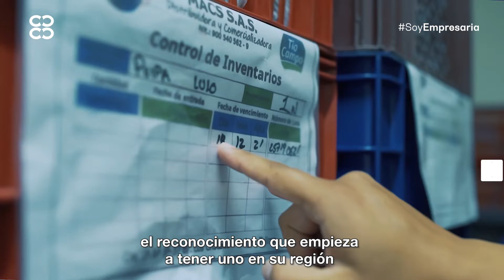Conoce a MACS Comercializadora y Distribuidora S.A.S. en EmpresasEnTrayectoriaMEGA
MACS, Comercializadora y Distribuidora S.A.S. hizo parte de EmpresasEnTrayectoriaMEGA de la Cámara de Comercio de Bogotá, con el acompañamiento de la Cámara de Comercio del Sur y Oriente del Tolima.

Gracias al Programa logró resultados concretos y sobresalientes. Con más de 10 años de experiencia, MACS es una empresa que se dedica a la comercialización de productos agroindustriales en el departamento del Tolima, frutas exóticas y procesados de agroindustria. Ingresa a